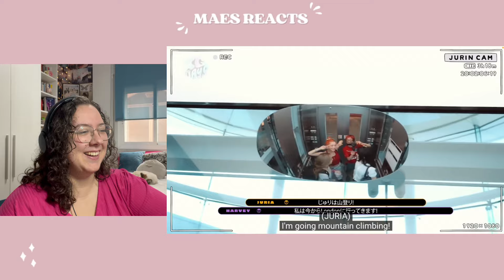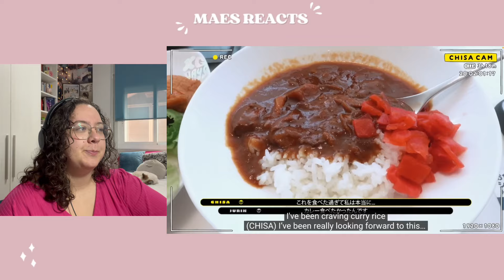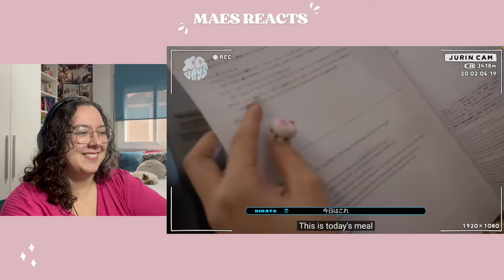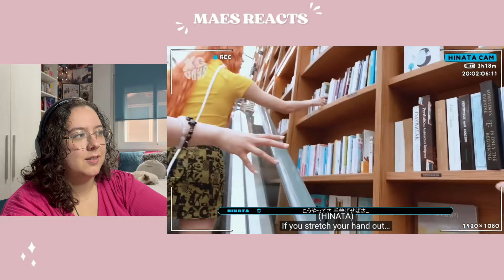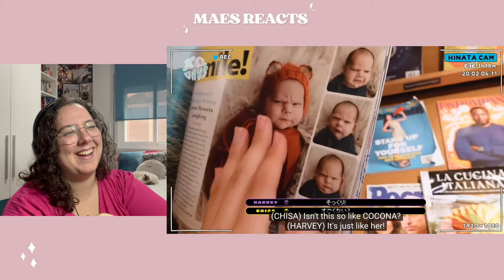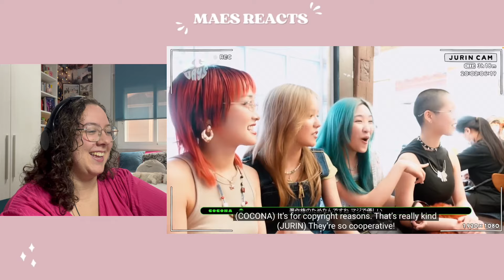[XG] IYKYK (Choreography) | XG DAYS #34 (XG 1st WORLD TOUR JAPAN-KOREA ‘ANA’ Flight VLOG) | REACTION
Time stamps:

0:00 – Intro
1:39 - XG - IYKYK (Choreography) Reaction
9:33 - XG DAYS #34 (XG 1st WORLD TOUR “The first HOWL” JAPAN-KOREA ‘ANA’ Flight VLOG) Reaction